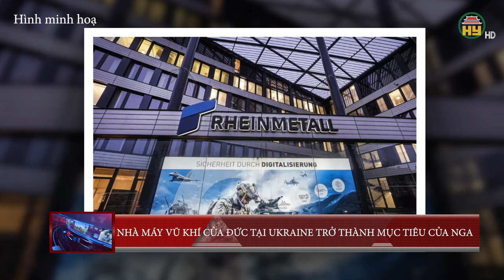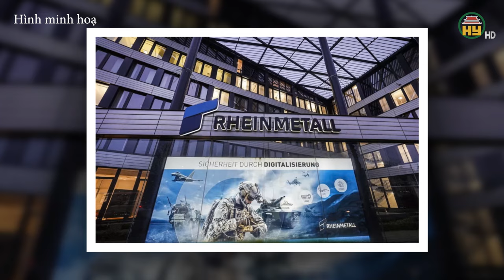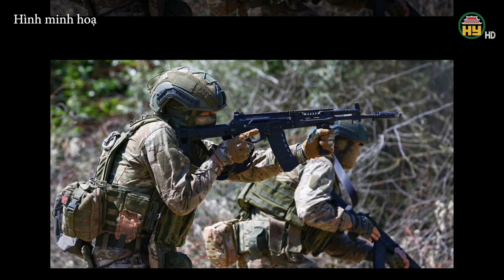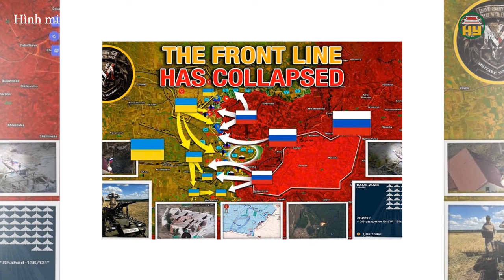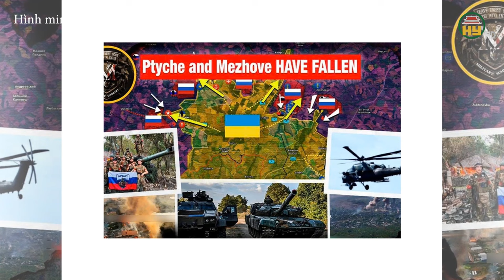Chiến sự Nga - Ukraine: Nga ném siêu bom FAB-3000 / Ukraine mất hàng loạt khu vực chiến lược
Hưng Yên TV | Chiến sự Nga - Ukraine: Nga ném siêu bom FAB-3000 / Ukraine mất hàng loạt khu vực chiến lược

Tiktok: Truyền hình Hưng Yên
Facebook: Đài Phát thanh và Truyền hình Hưng Yên
Zalo: Đài PTTH Hưng Yên